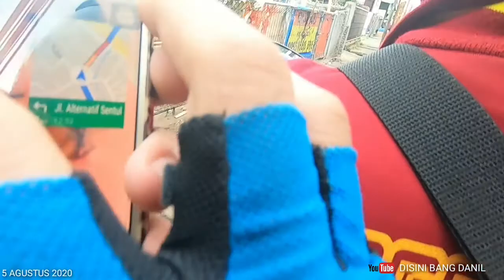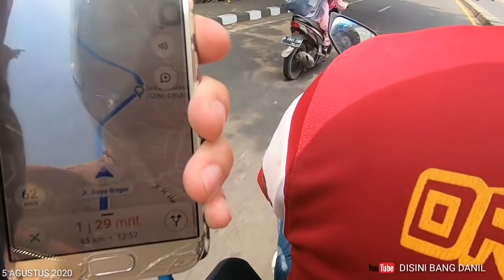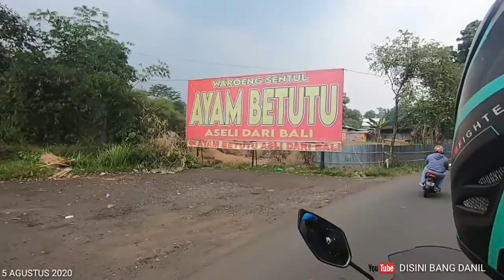Jakarta Puncak naik motor nyasar ke antah brantah part 2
Jakarta puncak
Jakarta puncak via sentul
Sentul
puncak
Villa puncak
Villa bukit binual
Curug Cilember
Wisata Bogor
Wisata puncak bogor
jakarta puncak naik motor
jakarta puncak lewat jalur alternatif
jalur alternatif ke puncak
wisata di bogor
wisata dekat puncak bogor